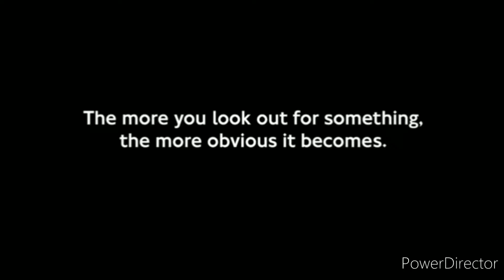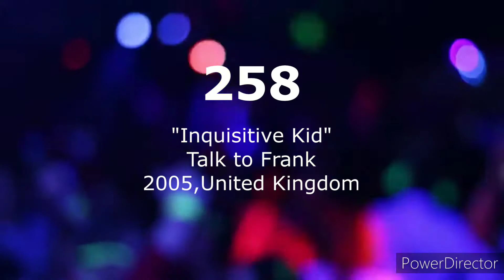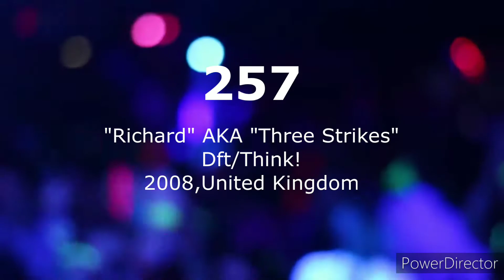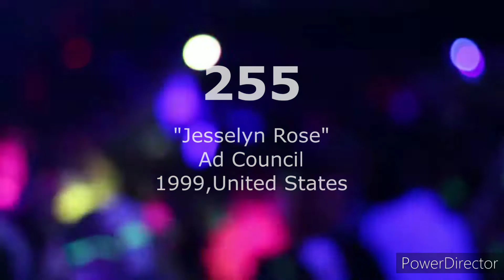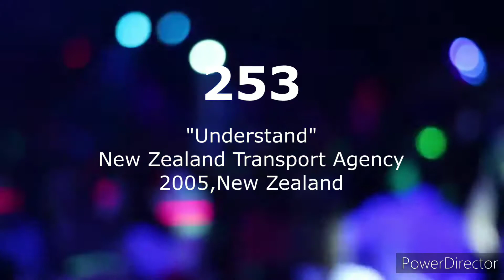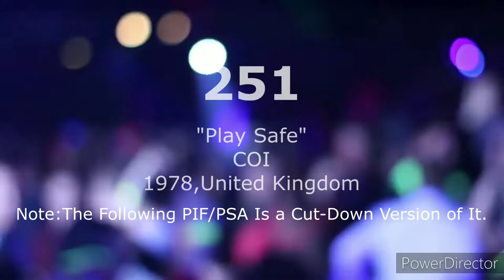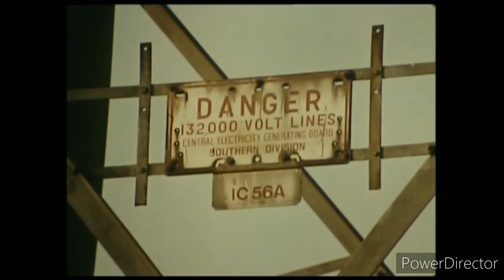Top 300 Scariest PSA's/PIF's (Act Five)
"When He Hit Inside of the Car,That Didn't Kill Him."
Getting Scarier.